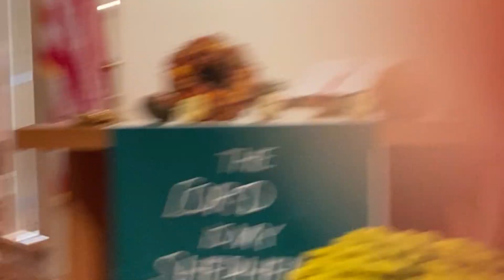Thanksgiving Service 11/22/2020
Where are the other nine? This is the question that Jesus ask the one leper who returns to give thanks after being healed.